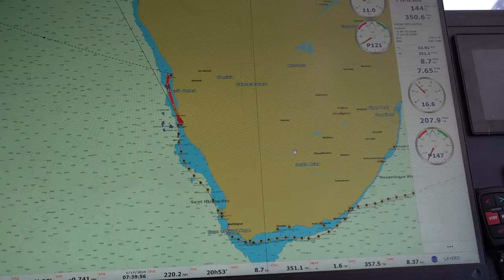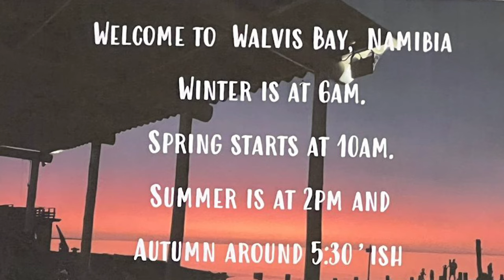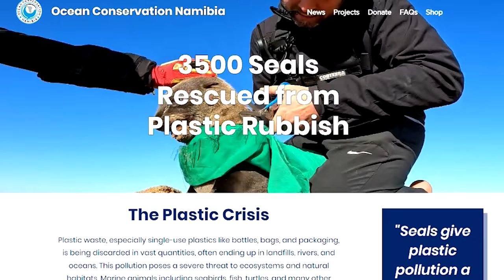Sailing the wild coast of Namibia Ep. 151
Ghost towns, sand dunes, seals and sailing!  Views of Table Mountain change to dunes of sand as we sail the coast of Namibia. Learn about and The Ocean Conservation Namibia!

WE SHARE SAILING AROUND THE WORLD WITH OUR VIEWERS AND LOVE TO HAVE YOUR COMMENTS.  If you enjoyed this video please consider helping a not-for-profit charity that we support. Use the BioTrek link and 100% OF THE FUNDS support THE CURE ALLIANCE, a foundation working to find a cure to vascular lesions in the brain, called CCMs (for cerebral cavernous malformations). Tax deductible in the USA!  The link to find a cure is

NOS VIDÉOS SONT PUBLIQUES POUR PARTAGER LA VOILE, LA VIE À BORD et NOTRE MONDE OCÉAN.

0:00 Intro
2:11 Luderwitz
8:34 Ghost town
11:10 racing catamarans
13:22 Walvis Bay
14:00 Seal rescue and Ocean Conservation Namibia
15:46 Sandwich tour